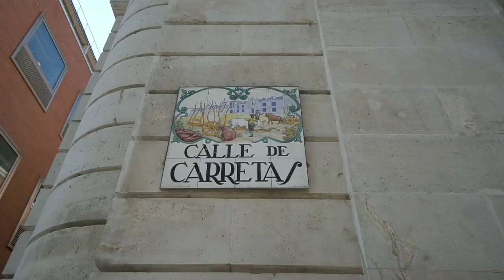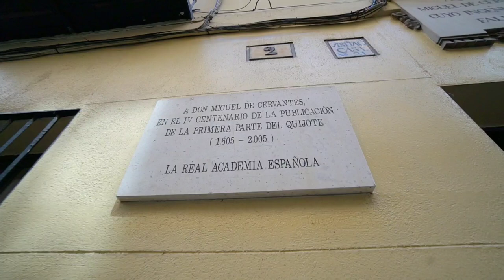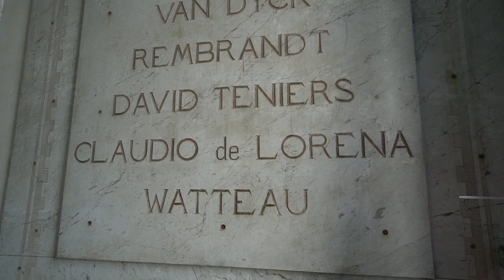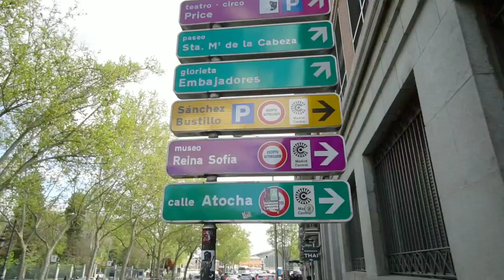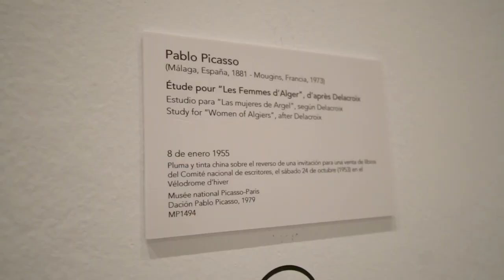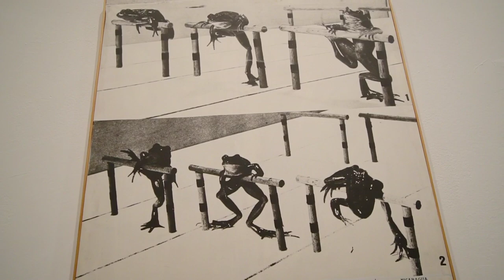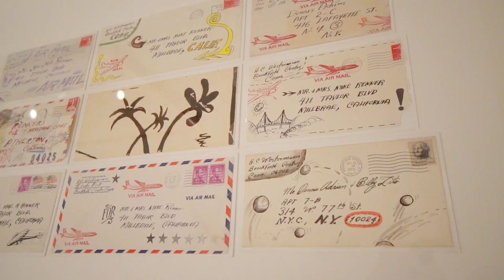Inside MADRID's Greatest ART Museums!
#974 Inside MADRID's Great ART Museums! - Jordan The Lion Daily Travel Vlog (4/7/19)